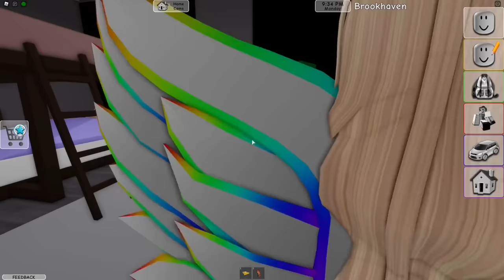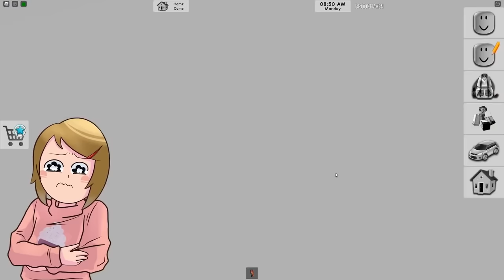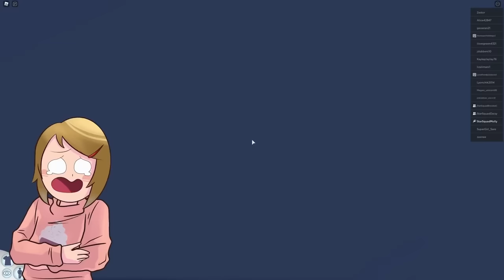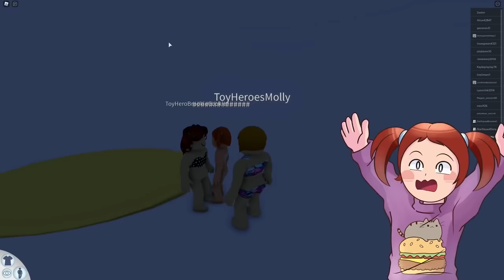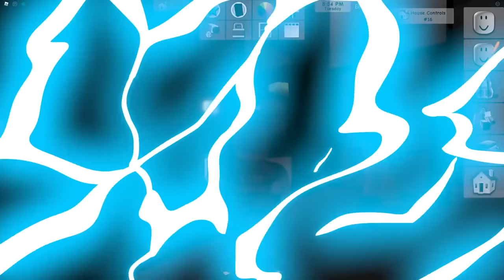Roblox | THREE Hours Of Brookhaven!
Let's play Roblox! In these brookhaven movies, Molly and Daisy are having so much fun playing roleplays!